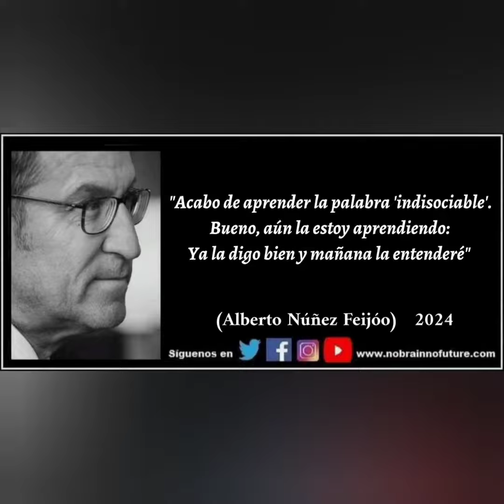Resumen Semana 22042024 a 28042024